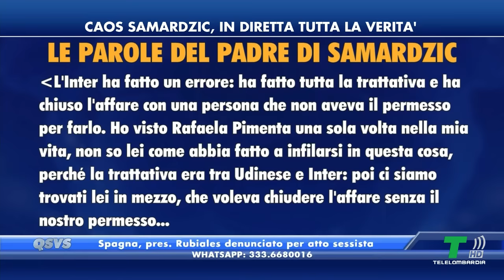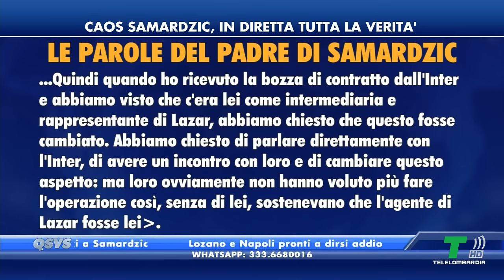ESCLUSIVA PIMENTA A QSVS: LA VERITÀ SUL CASO SAMARDZIC